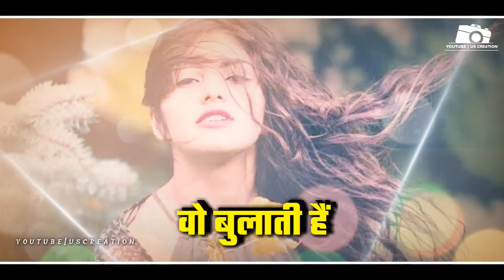April 14, 2020(3)